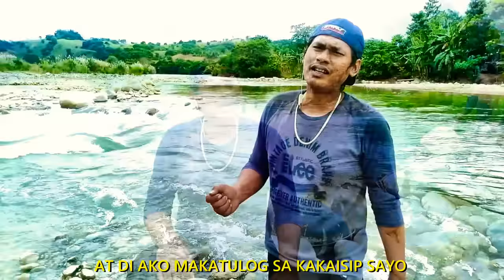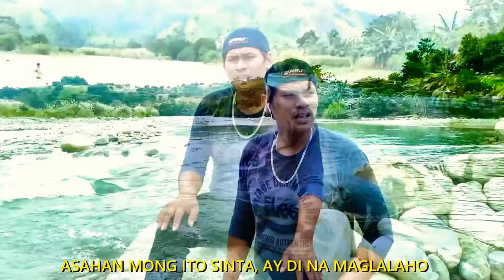Nyt Lumenda Music Video - Ikaw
Late upload guys
title: Ikaw
Vocals by: Nyt Lumenda
Composer: Jerry Annga
Pianist: Datu Eljohn
Using Camera: OPPO A3s